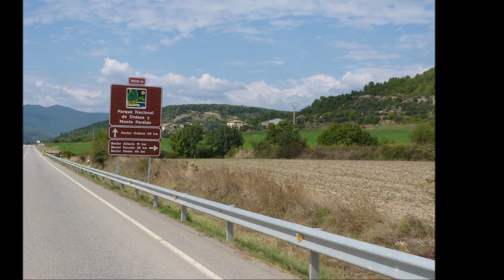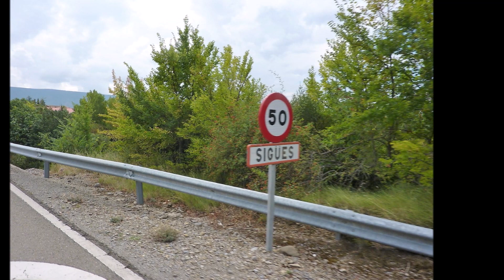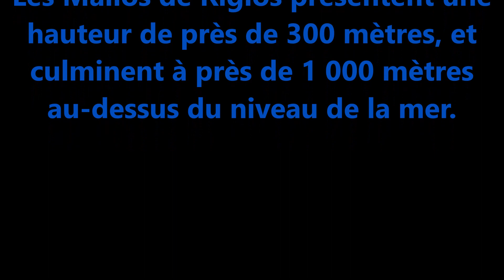Moto en Aragon Rider Baroudeur 2018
Le lac de barrage de Yesa est un lac artificiel situé dans les Pyrénées, formé par la retenue sur la rivière Aragon, dans la ville navarraise de Yesa. Il est situé dans le nord-ouest de la province aragonaise de Saragosse et dans le nord-est de la Communauté forale de Navarre.

Les Mallos de Riglos sont des formations géologiques situées en Aragon et à 45 km de la ville de Huesca dans les Pyrénées espagnoles, dans le village de Riglos, non loin d'Ayerbe.

Le Congosto de Ventamillo ou Gorges de Ventamillo au sud de Castejon de sos en Aragon, Espagne est un défilé très étroit creusé par le Rio Ésera , il est vraiment très étroit par endroit ; un véritable « coupe-gorge » si j’ose faire ce vilain jeu de mots,